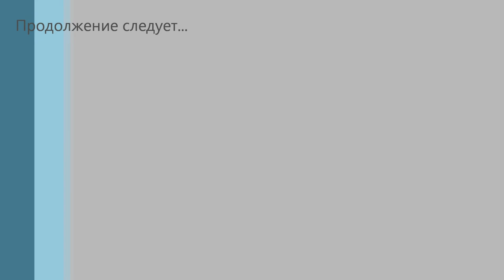Зимняя рыбалка. Ловля карася весной. Carp fishing in the spring.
Супер клёв. Зимняя рыбалка. Ловля карася. Курганская область, Половинский район,озеро Яровое. Ну я то как обычно не за рыбой ехал, а просто посидеть)))